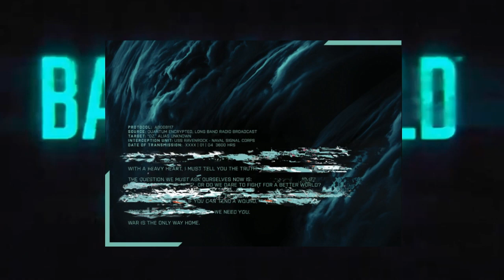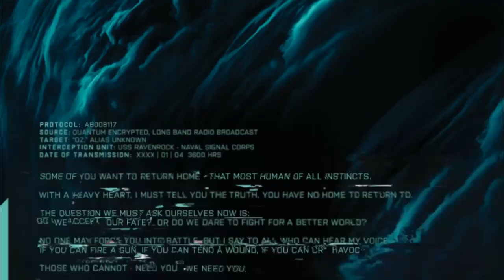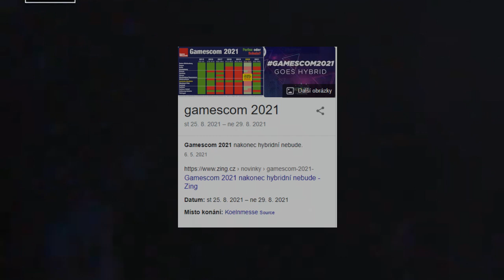Battlefield 6 - Odhalení / Info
Odebírej a podpoř tak mě a i CZ/SK Battlefield scénu.